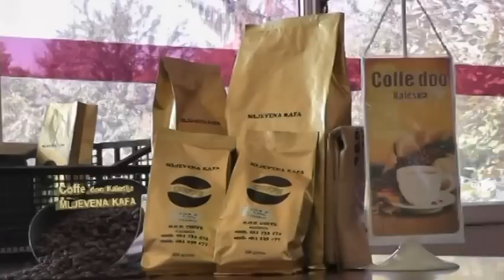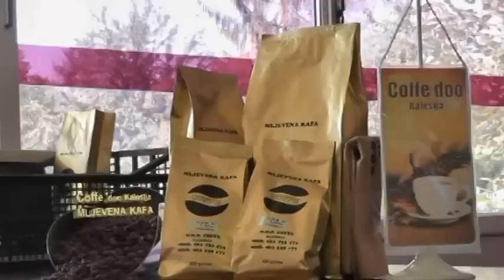Na kahvi sa Nevresom Hasanovićem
Na kahvi sa ... Nevres Hasanovic - NEON televizija